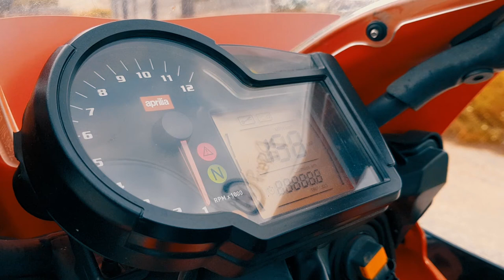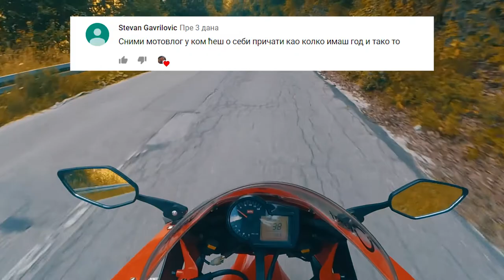Kralj MotoVlog / MotoVlog4 / Rasprdeo sam se ko Aprilia / Voznja do jezera sa drugarom / Chill Vlog